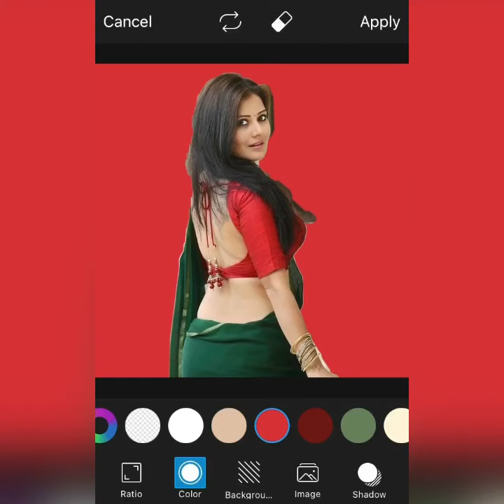PicsArt photo editor How To Joint Picture Editing Green Part- Background in Photoshop cc C2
How To Joint Picture Editing Green Part- Background in Photoshop cc C2|Creation